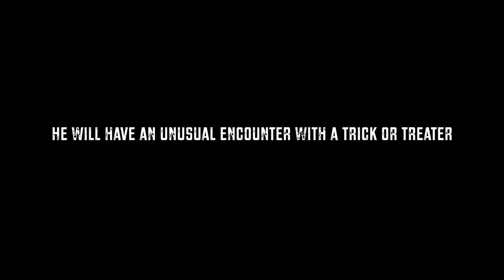Halloween Hero (2021) | Official Trailer | Ashley Hays Wright | Cadence Wright | David Owen Wright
When a group of teens from Henderson Middle School become magically infused with the powers of their Halloween costumes, they band together to investigate several local spooky legends. Will these haunted folk tales wind up getting the better of them?

Cast:  Richie Acevedo, Ellie Parker, Joseph Moreland
Director: Jason Campbell